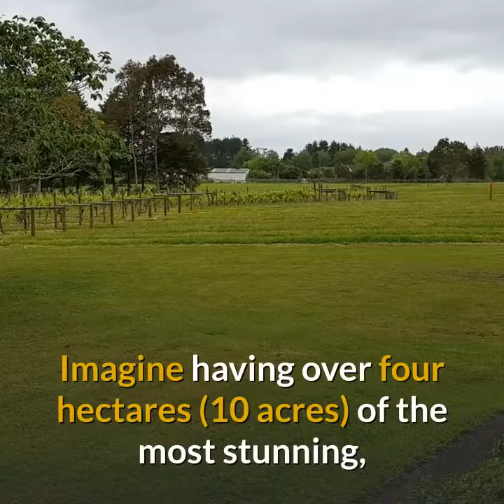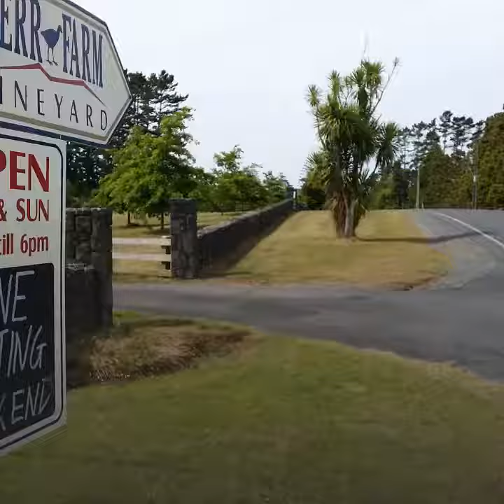kiwis coming home suzie